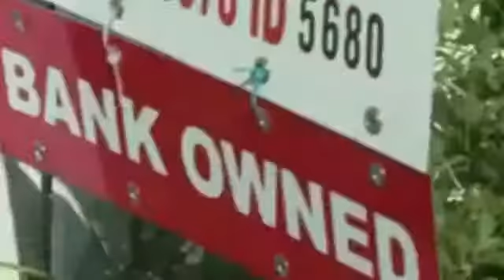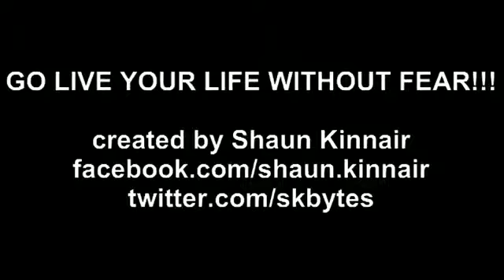live your life